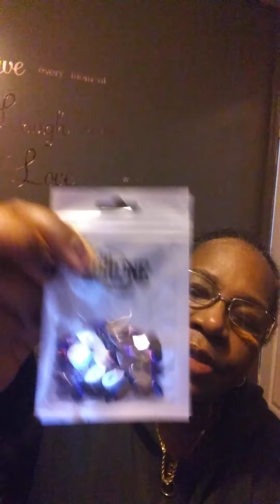ALIEXPRESS HAUL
DONNA'S SPOT